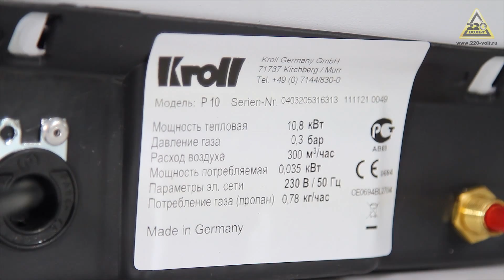Тепловая пушка газовая KROLL P 10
Нагреватель газовый KROLL P 10 10кВт 300м3/ч расход газа 0.78кг/ч

Газовые тепловые пушки прямого нагрева предназначены для отопления складов, производственных и сельскохозяйственных помещений с хорошей вентиляцией, экономичного обогрева и сушки объектов в строительстве. Эффективность работы тепловых пушек на газе равна 100%, большая производительность обогрева (до 140 кВт) достигается при малом весе и компактных размерах.

Газовая пушка расходует электроэнергию только на работу вентилятора и автоматики (до 500 Вт даже у самых мощных пушек). Газовые тепловые пушки моментально готовы к работе и не требуют дополнительного времени на разогрев.
При работе газовой тепловой пушки прямого нагрева продукты сгорания попадают в воздух помещения . Поэтому такие тепловые пушки используют для обогрева нежилых помещений (складов, мастерских, строительных объектов и т.п.).

Пушки KROLL работают на различных видах газа: сжиженном газе из баллонов (пропан или бутан) или природном газе из магистрального газопроводства.

Работает на сжиженном (балонном) газе
Пьезорозжиг
Для безопасности эксплуатации имеют электроклапан, термопару и предохранительный термостат
Порошковая окраска тепловой пушки без содержания свинца.